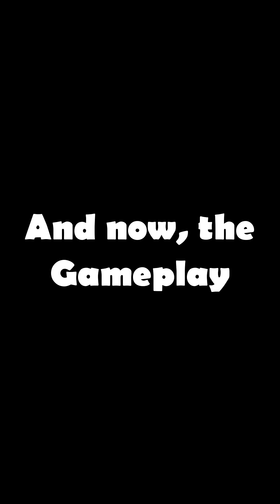Unboxing Nintendo Switch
Hello guys, today I am unboxing my new Nintendo Switch and play some Zelda.

I waited for such a long time to buy a Nintendo Switch and it's finally here.